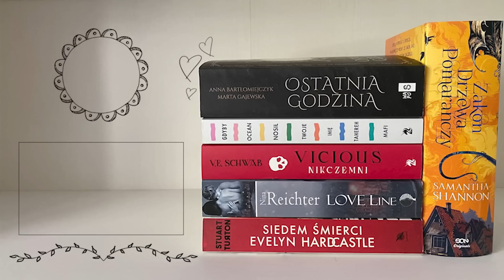Wszyscy jesteśmy łotrami — Bestselerki #257